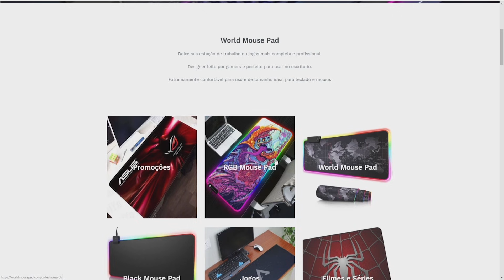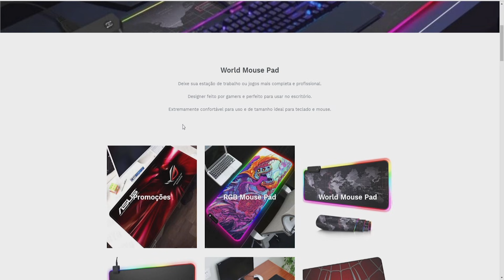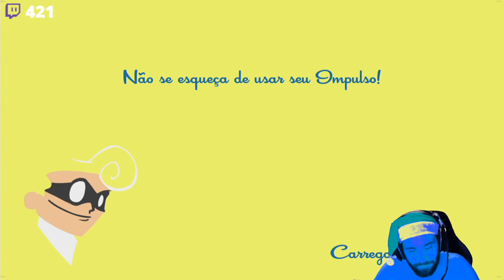SpeedRunners PT#01 - Correndo e bagunçando